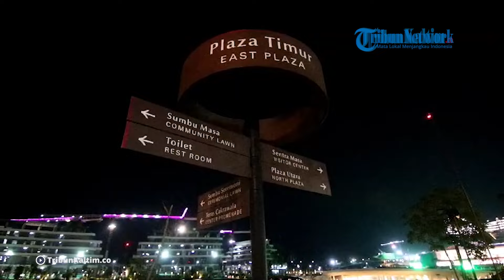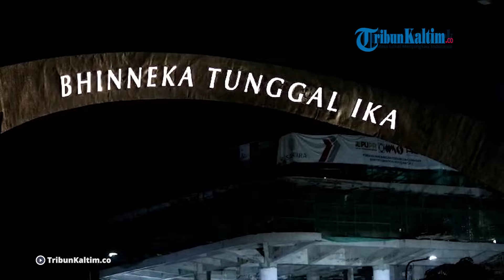Walikota Rahmad Mas'ud Beber Efek Negatif dan Positif IKN Bagi Balikpapan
Rencana pemindahan Ibu Kota Negara dari Jakarta ke Kalimantan Timur memberikan dampak baik bagi daerah Kota Balikpapan, Provinsi Kalimantan Timur.

Keberadaan Ibu Kota Negara atau IKN Nusantara membuat Kalimantan Timur semakin maju. Tetapi di sisi lain juga memberikan efek tidak bagus.

Hal ini disampaikan oleh Walikota Balikpapan, Rahmad Mas'ud kepada TribunKaltim.co di Balikpapan.

Dia menegaskan, Balikpapan sebagai kota penyangga IKN Nusantara, tentu saja ada manfaat dan mudarat (tidak menguntungkan) untuk Balikpapan semenjak pembangunan IKN Nusantara digalakkan.

Editor: Djohan Nur